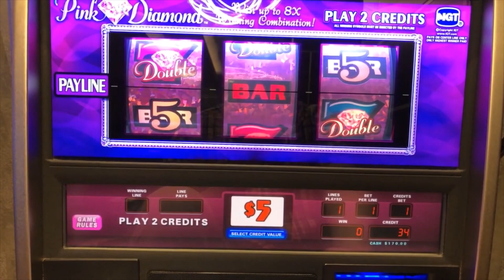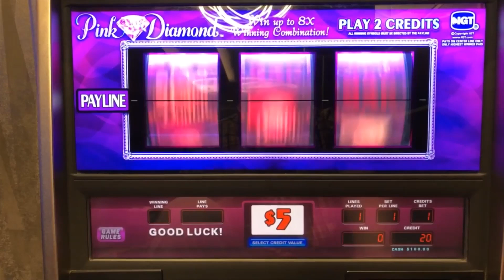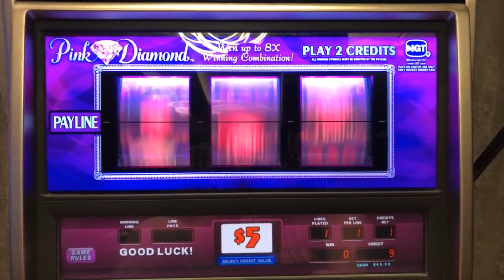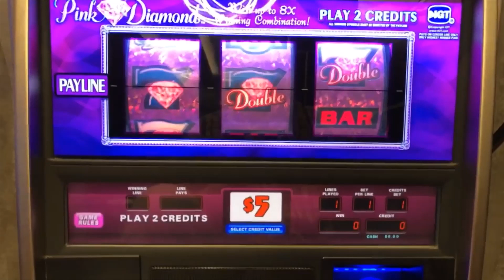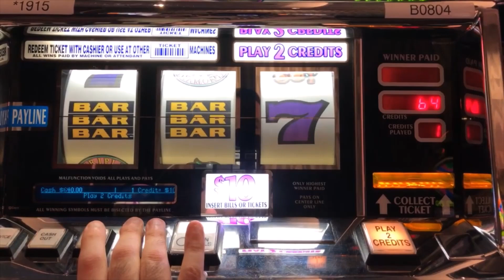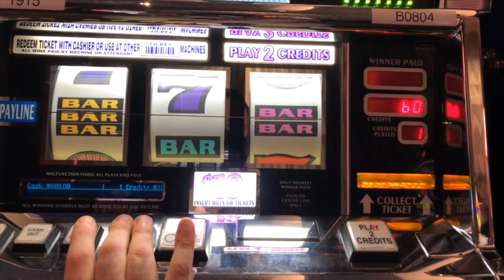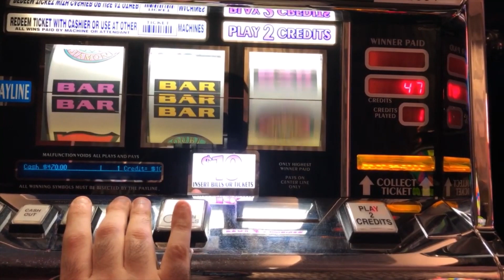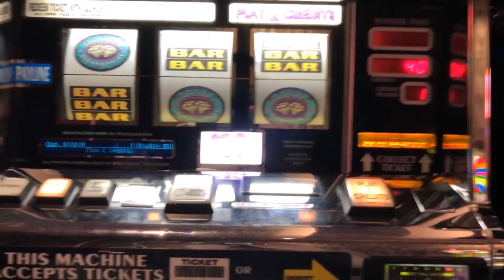CLASSIC OLD SCHOOL HIGH LIMIT CASINO SLOTS: PINK DIAMOND + TRIPLE DOUBLE DIAMOND SLOT PLAY!